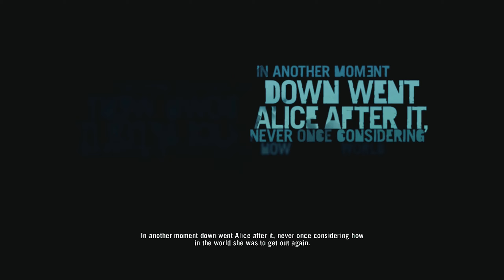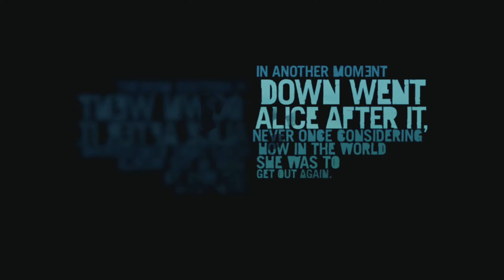MANG JASON..!! - Maen Game FAR CRY 3 Gameplay Indonesia (1)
Let's Play FAR CRY 3 Indonesia

Spek PC :
Nanti dikasih tau kalau udah 100k subs kalo nyampe itu juga HaHAY..!!
tapi yang pasti Standard ABISSS yang penting bisa maen Bahahaha..!!

Thanks...